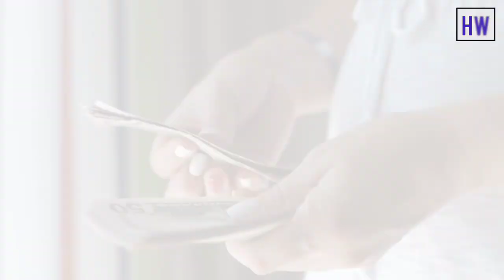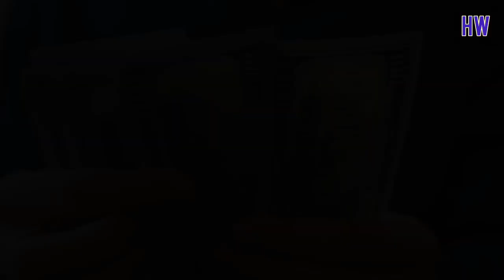මුකුත් නොකර සල්ලි හොයන ධනවතුන් දැකලා තියෙනවද | hastha reka anaweki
මහන්සි නොවී ධනය උපයන අයගේ හස්තයේ පිහිටන රේඛා